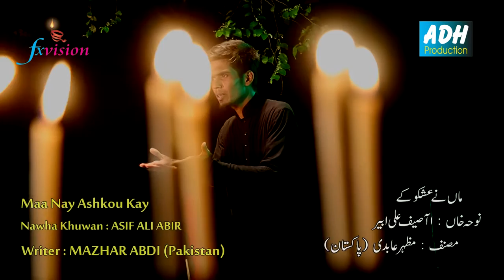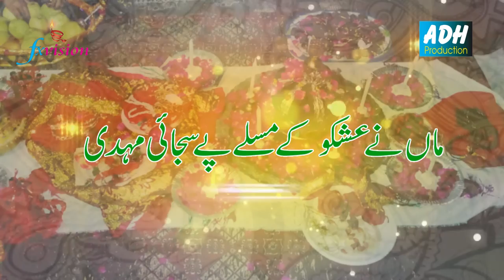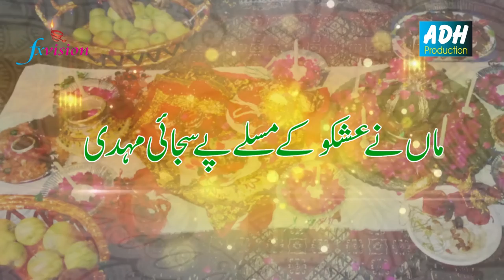06_Maa_Nay_Ashkou_Kay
Track: 06_Maa_Nay_Ashkou_Kay
Artist: Asif Ali Abir
Lyricist: Syed Irteza Jounpuri